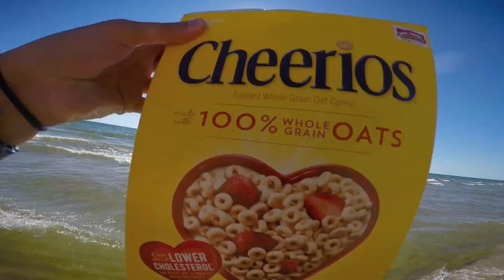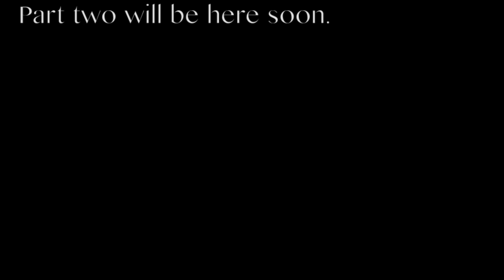Michigan 2015: From The Enchanted Wood/To The Deep Dream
Part one of my usual summer Michigan edit. The story starts off at Electric Forest 2015 & casually leads into life in the peninsula. Many, many memories were made & relationships were strengthened. To all who were apart of this, I thank you & enjoy.

-j

(Copyright clips to James McNeil)
(All music is copyright to the creators/writers)